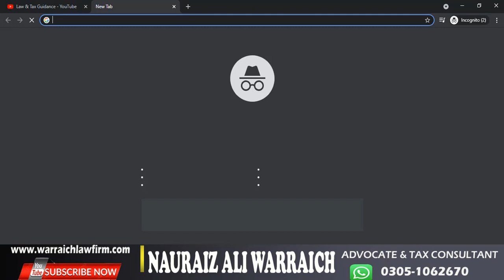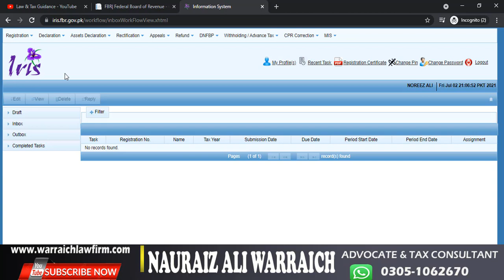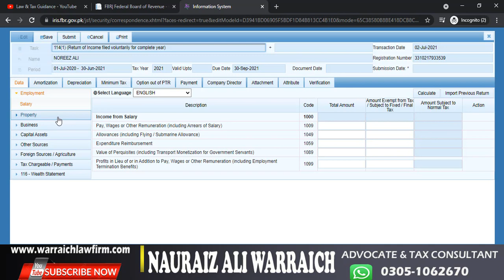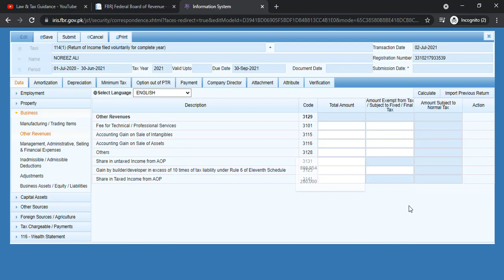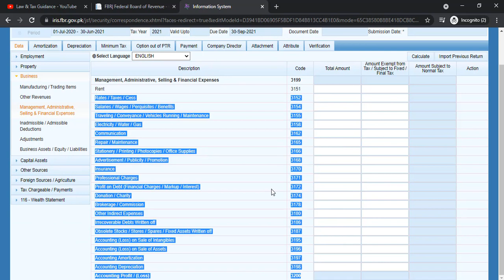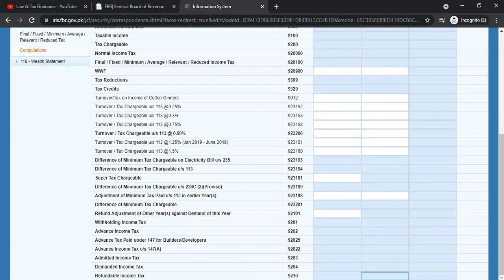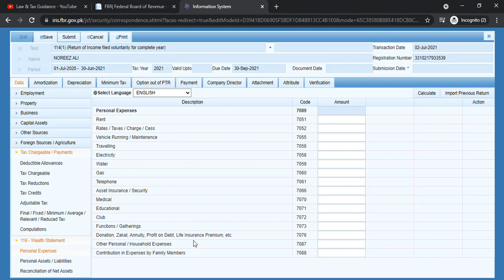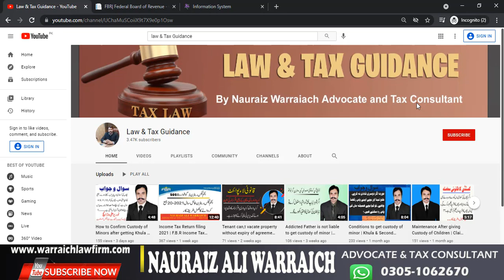Income Tax Return For Business Persons 2021 | Complete Procedure with Amendments